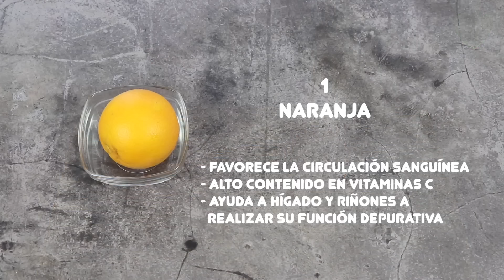DEBES PREPARAR ESTE YOGUR CASERO DE NARANJA CON AVENA | Una receta de yogur casero muy especial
Cuando preparas los yogures en casa puedes hacer combinaciones de ingredientes que no son fáciles de encontrar en yogures comerciales. El yogur de naranja con avena es un yogur muy saciante con acción prebiótica.